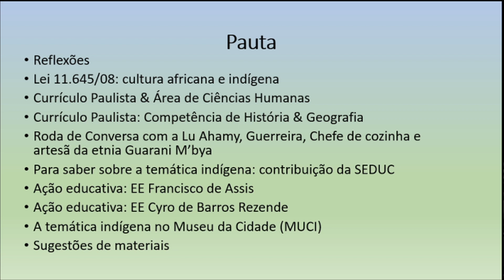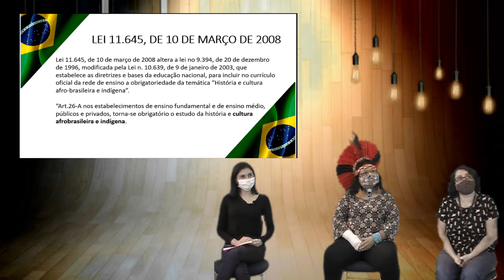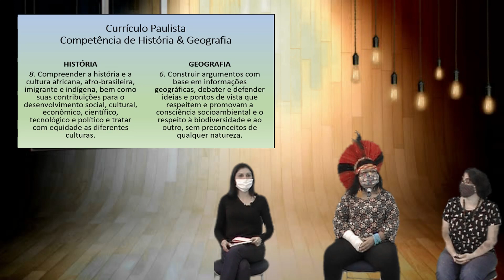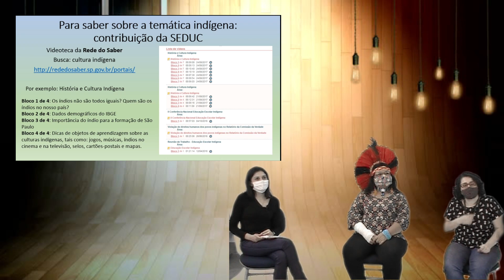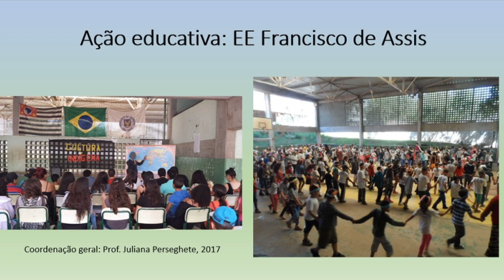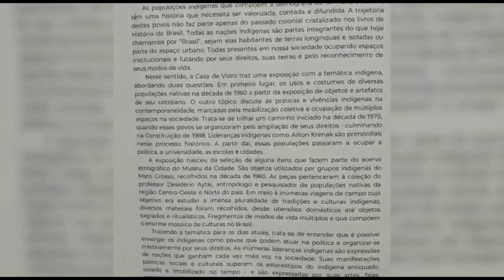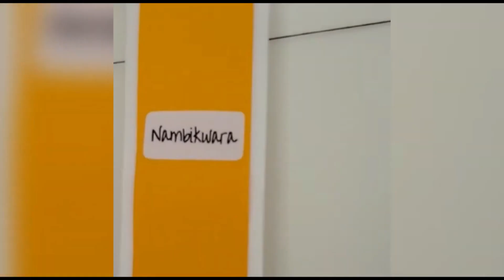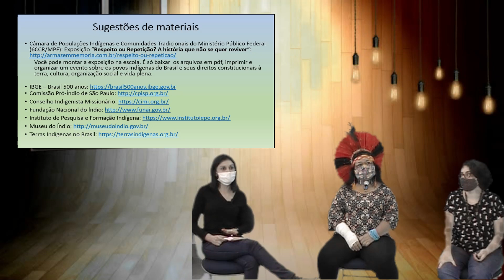ATPC de Ciências Humanas – História e Geografia - Parte 2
ATPC de Ciências Humanas – História e Geografia - Parte 2  - OBJETIVO DA ATPC 8/2020:

Contemplar a Lei 11.645, de 10 de março de 2008, que torna-se obrigatório o estudo da história e cultura afrobrasileira e indígena, abordado por meio de reflexões e a entrevista com a Lu Ahamy, guerreira, chefe de cozinha e artesã da etnia Guarani M'bya, em uma roda de conversa.

- Câmara de Populações Indígenas e Comunidades Tradicionais do Ministério Público Federal (6CCR/MPF): Exposição “Respeito ou Repetição? A história que não se quer reviver” - Conselho Indigenista Missionário

- DEBRET, Jean-Baptiste. Botocudos, Buris, Pataxós e Machacalis

- DEBRET, Jean-Baptiste. Família de um chefe Camacã preparando-se para uma festa - Fundação Nacional do Índio - Instituto de Pesquisa e Formação Indígena

- Museu da Cidade, Exposição: No coração do Brasil: as múltiplas faces das Nações Indígenas ontem e hoje. Sobre a exposição -- Museu do Índio - Podcast

- Terra Brasilis: Tabula hec regionis magni Brasilis, de Lopo Homem, Pedro Reinel e Jorge Reinel (1519) - Vídeo: Antiga Amazônia Presente Duração: 1h:52min

- Videoteca da Rede do Saber. Busca: cultura indígena

Livros digitais:

- Manifestações socio-culturais indígenas: formas de humanidade. Guia temático para Professores. VER

- Sambaquis : uma história antes do Brasil: guia didático. MAE/USP, 2019. VER

📂Link do material utilizado na ATPC - em breve